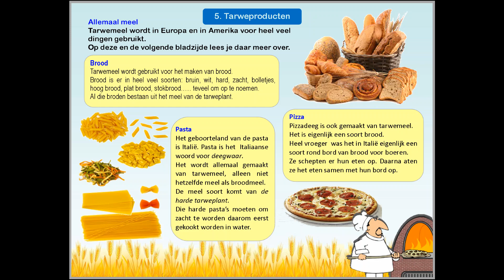Tarwe groep 5 en 6 inkijkexemplaar